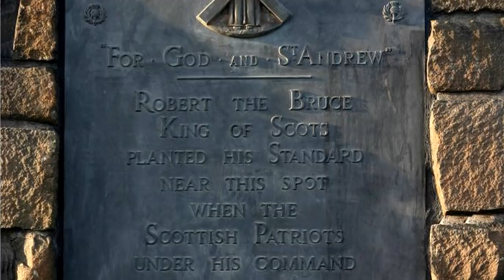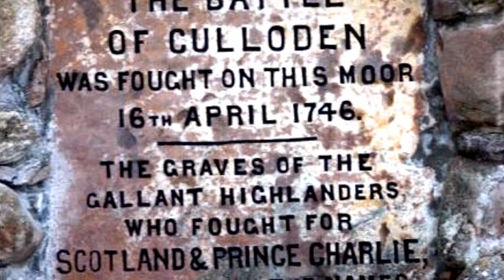🎵💥Flower Of Scotland (Vocals)💥Celtic Spirit💥🎵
A view of the amazing Scottish scenery taken from across Scotland many of the photo's were taken by friends.
Accompanied by the music Flower of Scotland by Celtic Spirit on The Best Scottish Album On The Planet.
"Flower of Scotland" is a Scottish song, used frequently at special occasions and sporting events. Although there is no official national anthem of Scotland, "Flower of Scotland" is one of a number of songs which fulfil this role, along with the older "Scots Wha Hae", and "Scotland the Brave", amongst others. Roy Williamson of the folk group the Corries wrote both the lyrics and music for the song. The words refer to the victory of the Scots, led by Robert the Bruce, over England's Edward II at the Battle of Bannockburn in 1314.

O Flower of Scotland,
 When will we see
 Your like again,
 That fought and died for,
 Your wee bit Hill and Glen,
 And stood against him,
 Proud Edward's Army,
 And sent him homeward,
 To think again.

 The Hills are bare now,
 And Autumn leaves
 lie thick and still,
 O'er land that is lost now,
 Which those so dearly held,
 That stood against him,
 Proud Edward's Army,
 To think again.

 Those days are past now,
 And in the past
 they must remain,
 But we can still rise now,
 And be the nation again,
 Proud Edward's Army,
 To think again.